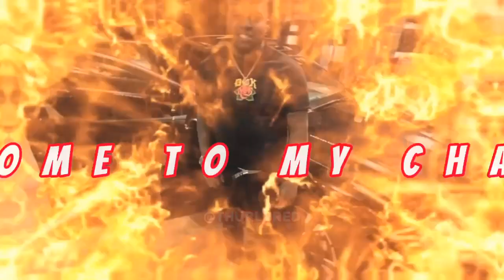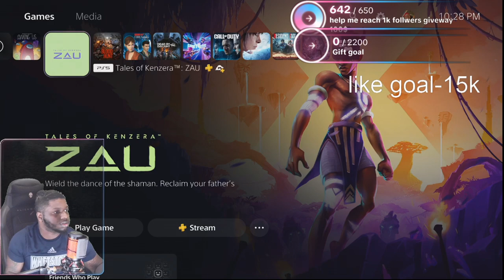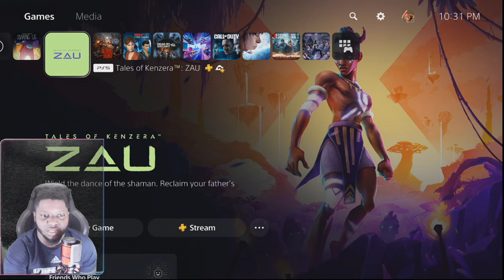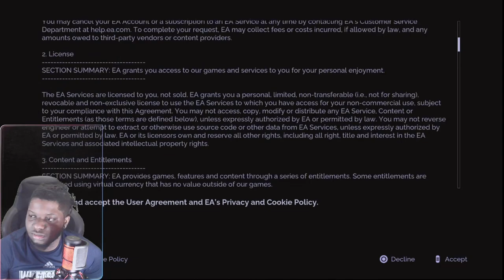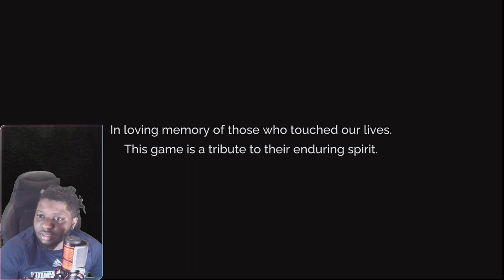This African Game Is EVERYTHING You've Been Waiting For!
Immerse yourself in the rich and vibrant world of "Tales of Kenzera," a game that perfectly encapsulates African culture. In this video, we delve into the first part of this captivating game that truly hits home for players.